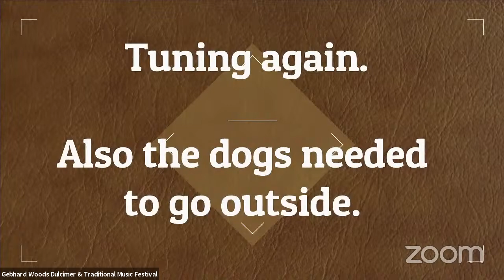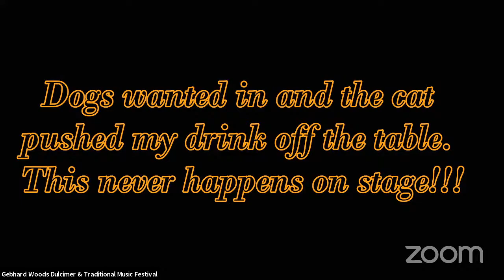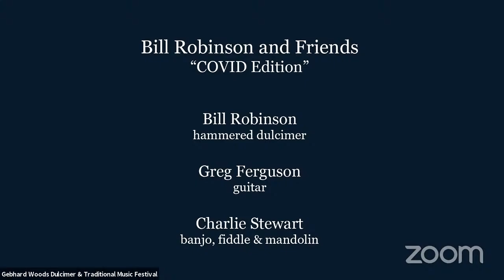Gebhard Woods Dulcimer & Traditional Music Festival 2021 Saturday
Main stage livestream from Day 1 of the 31st Gebhard Woods Festival on June 12-13, 2021.  Performers include, in order: Guy and Sharrie George, Mike Anderson, Diane Ippel, February Sky, Mary Z. Cox, Katie Moritz, Bill Robinson and Friends, and Bing Futch.